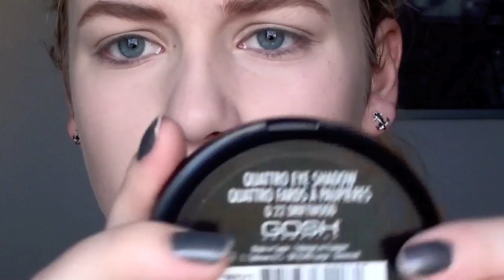♡ Gør dig klar med mig - Produkter under 100 kr ♡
♡ LÆS HER ♡

♡ Jeg bruger Imovie til at redigere med og filmer med mit Sony Handycam HDR-CX115 videokamera